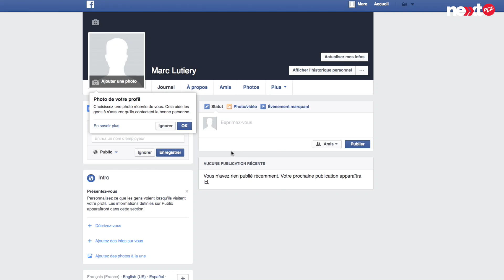Comment créer un compte Facebook avec une autre adresse mail ?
Vous avez déjà un compte Facebook mais vous souhaitez en avoir un autre ? Rien de plus simple, voici toutes les étapes à respecter et les astuces à connaitre.